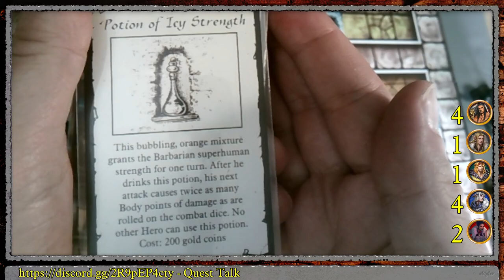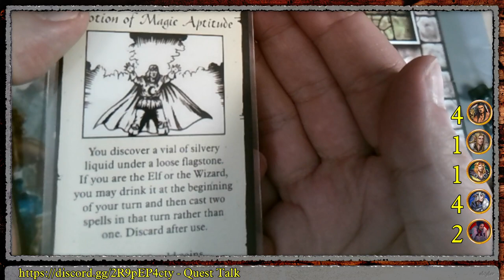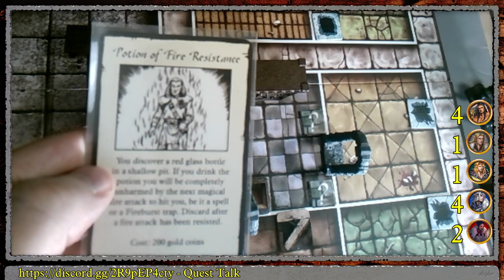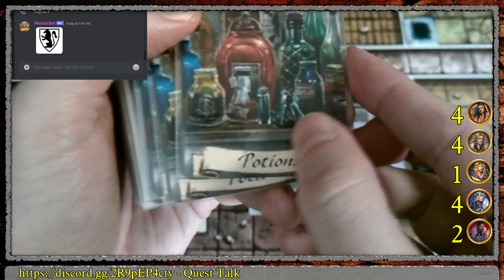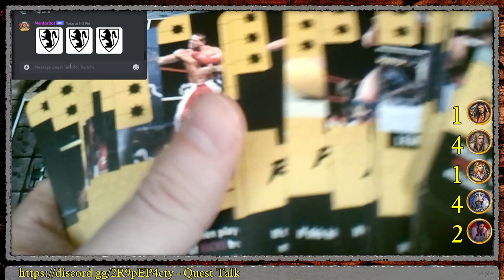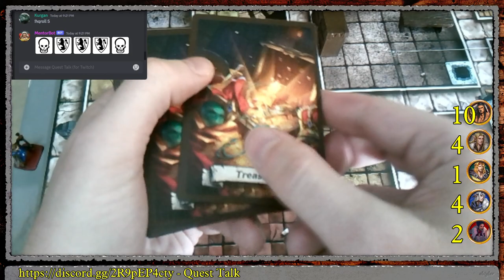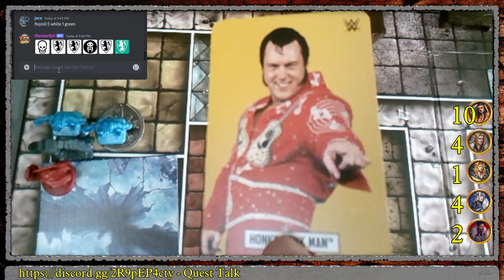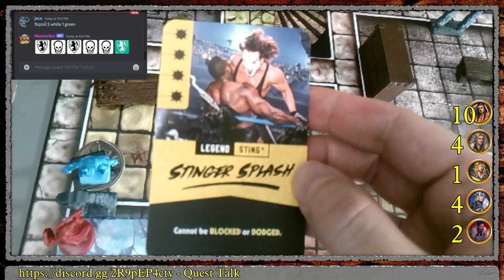HeroQuest Frozen Horror Q10 Frozen Catacombs Pt.7 (multiplayer)!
Last push before the final battle (Aug 12th, after GenCon). A fantastic game of HeroQuest with pappaBear (Barbarian), AngusMcBaine (Rogue), CountCogPox (Alchemist/Wizard) and Jacer (Knight, Merc) in the Frozen Horror. We shuffled the heroes around a little but the final challenge still awaits...   Shout out to Karl Casey @WhiteBatAudio on youtube for the great music!

00:00:00 Intro & Prep New Heroes
00:30:00 Frozen Catacombs Part 7!